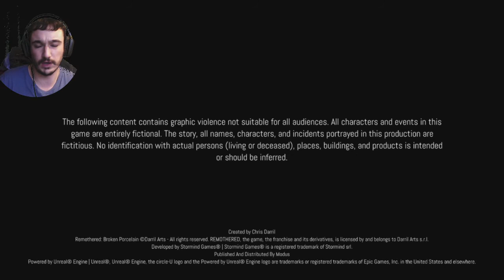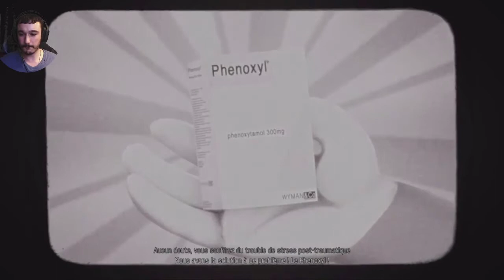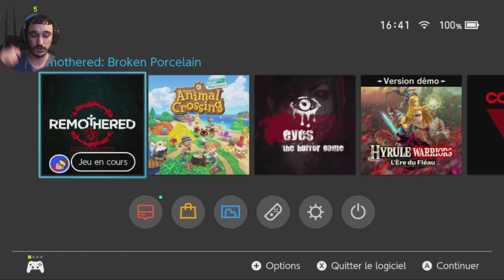UNE FEMME DE MENAGE FOLLE ME POURSUIT DANS SA MAISON! REMOTHERED BROKEN PORCELAIN SWITCH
Salut à tous les amis c'est le Guitarist Gamer et aujourd'hui on se retrouve pour une nouvelle vidéo GAMING HORREUR puisqu'aujourd'hui on se retrouve donc sur le jeu REMOTHERED BROKEN PORCELAIN sur Nintendo Switch et ce jeu est à la fois flippant et stressant car c'est la suite du 1er Remothered "Tormented Father" et cette suite le but est de fuir et survivre à une multitude d'ennemi dans la maison qui veulent votre peau ! Donc si cette vidéo vous à plus n'hésitez pas comme d'habitude à Liker, Partager, Commenter et bien sur à vous ABONNER à ma chaîne (sans oublier la cloche des notifs) ça me ferait vraiment plaisir et évidemment si cette vidéo GAMING HORREUR vous à fait aussi flipper n'hésitez pas à me le dire dans les Commentaires ^^!!! Sur ce je vous retrouve donc la prochaine fois dans de nouvelles vidéos à venir sur ma chaîne (donc tout les 2 jours en ce moment avec le confinement jusqu'à début décembre si ce n'est prolongé), alors je vous dit à la prochaine les amis :D^^!!!

Je vous souhaite un bon visionnage et une bonne vidéo à tous :D^^!!!